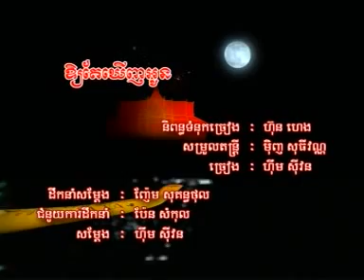ច្រៀង Him Sivorn